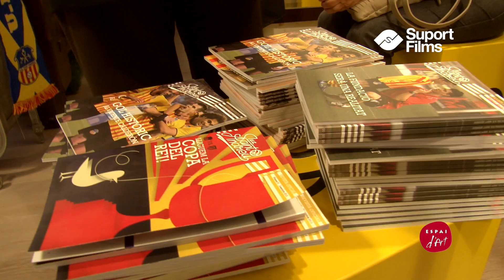Espai D'art - Espai Gràfic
Inaguració Nou Espai D'art a Sant Andreu de Palomar.
vídeo realitzat per @suportfilms